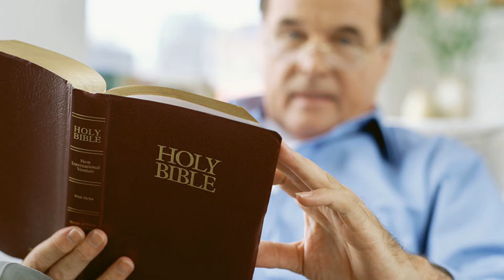Ancient Words Michael W Smith